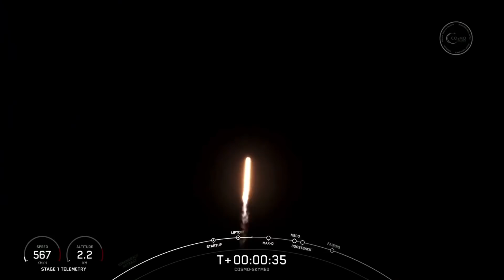SpaceX launches Italian satellite, nails landing in Florida!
A SpaceX Falcon 9 rocket launched the COSMO-SkyMed Earth-observation satellite from Space Launch Complex 40 (SLC-40) at Cape Canaveral Space Force Station in Florida on Jan. 31, 2022. The first stage of the rocket touched down at Landing Zone 1 (LZ-1) in Florida several minutes later. Full Story

Credit: SpaceX